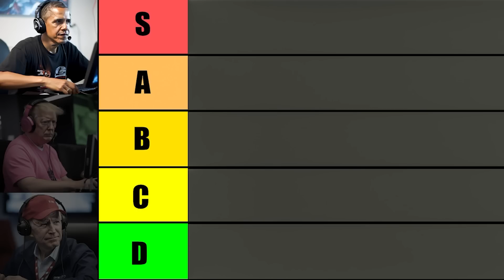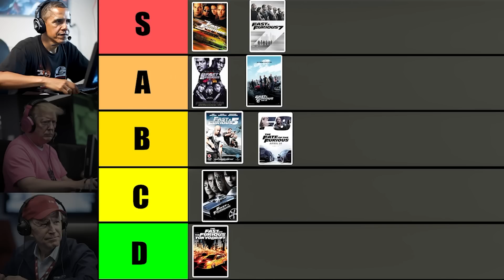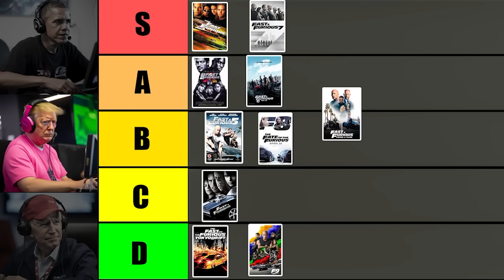US Presidents vs Fast & Furious: The AI Tier List You Never Expected!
US Presidents Tier List: US Presidents Rate Fast & Furious Movies Tier List (AI Generated)
Epic Battle: US Presidents Tackle Fast & Furious Saga | Revealing the AI Tier List

The New AI Presidents Tier List Trend looked so much fun and had to make my own. Fast Food Tier list, Donald Trump and Joe Biden and Obama AI voice Tier list.

US Presidents Try to Make Burger Fast & Furious Movies List (AI Generated)